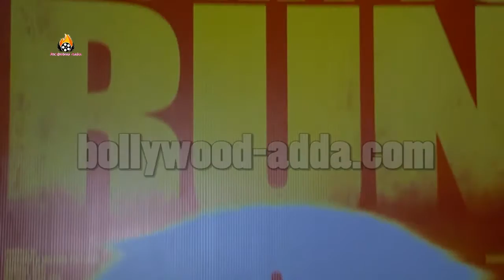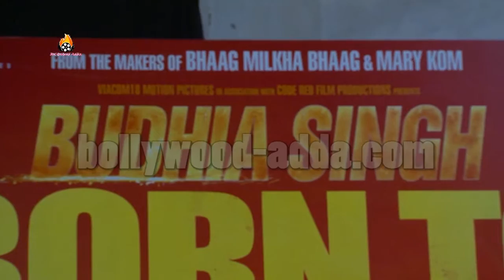Interview Of Manoj Bajpayee & Soumendra Padhi For Budhia Singh Born To Run